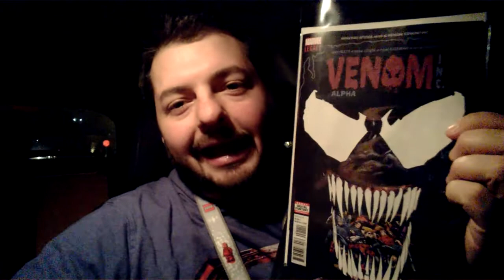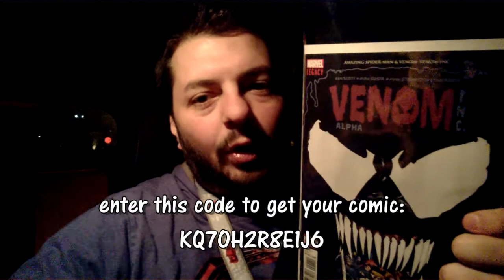The Venom Vlog - Episode 5: Venom Movie Banners from Brazil Comic-Con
On today's Venom Vlog, we take a look at the Venom Movie banners from Brazil Comic-Con 2017.

1) to create a FREE account
3) enter the CODE, then go to MY BOOKS to read your digital comic

2) create an account if you don't have one
3) enter the CODE, then go to MY BOOKS to read your digital comic

Donate to me at this link if you enjoy my shows enough to help me keep them going: